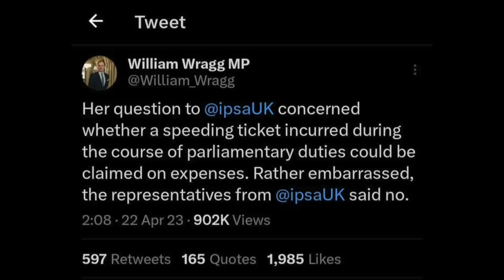Suella Braverman: A NATIONAL DISGRACE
Suella Braverman has already been forced to resign once for her behaviour in office, and now she's embroiled in allegations that - after she was caught speeding - she tried to get civil servants to arrange a one on one speeding awareness course to avoid embarrassment. But the real scandal of Braverman goes so much deeper.